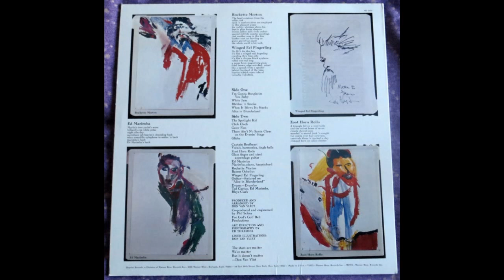Captain Beefheart - The Spotlight Kid 1972 Full Album Vinyl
A1  I'm Gonna Booglarize You Baby
A2  White Jam
A3  Blabber 'N Smoke
A4  When It Blows Its Stacks
A5  Alice In Blunderland
B1 The Spotlight Kid 17:47
B2  Click Clack
B3  Grow Fins
B4  There Ain't No Santa Claus On The Evenin' Stage
B5  Glider